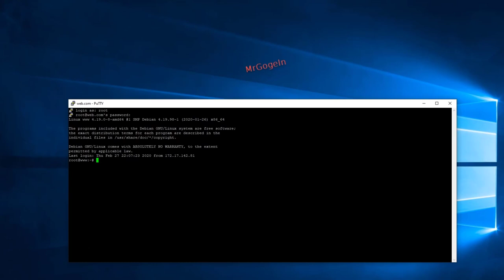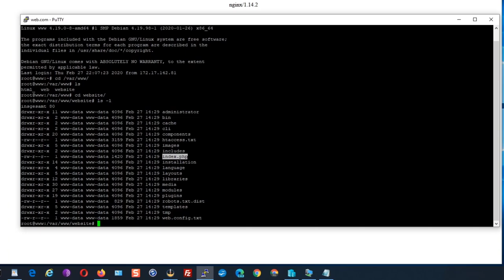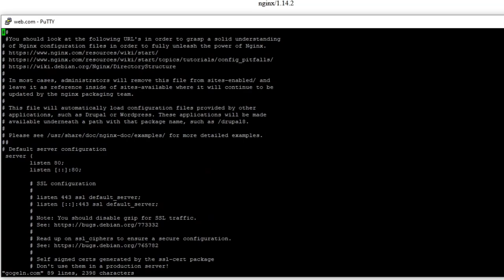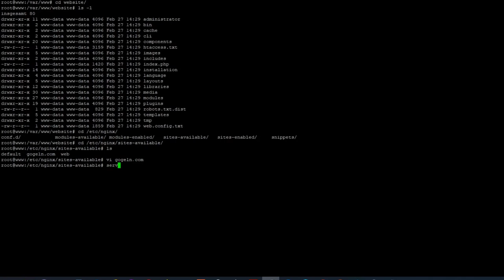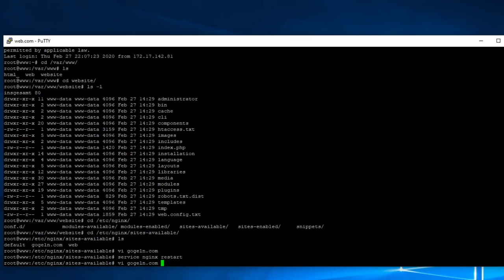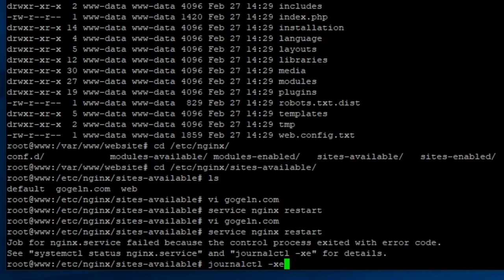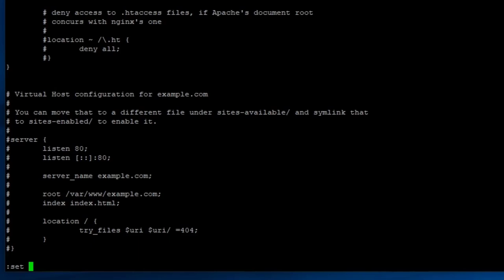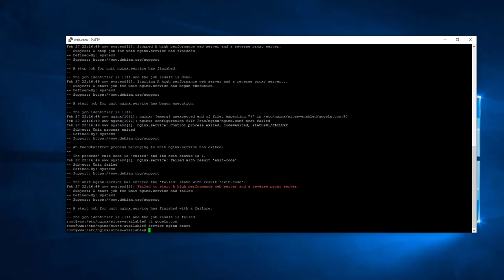Joomla auf einem NGINX-Server. Webinterface - 403 Forbidden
Ausführung von Joomla auf einem NGINX-Server - Aber Coputer sagt nein ...
Weboberfläche 403 Forbidden
Valve Software Kabelloser Steam-Controller:
bei Amazon / Partner-Link.

Oculus Quest All-in-one VR Gaming Headset – 128GB
bei Amazon / Partner-Link.